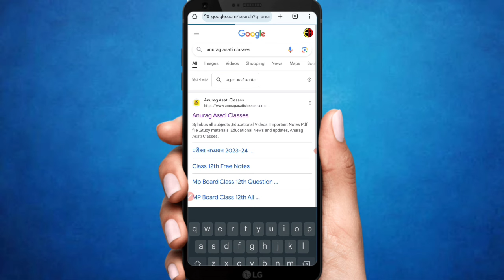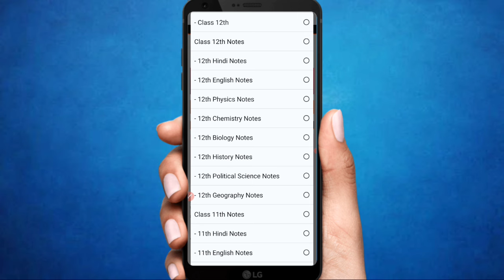Mp Board Exam 2024 | Class 12th Chemistry Chapter 4 d avm f block ke tatv |Most important questions🔥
Mp Board Exam 2024 | Class 12th Chemistry Chepter 4 d avm f block ke tatv | d एवं f ब्लॉक के तत्व Most important questions🔥

Topic Cover —

mp board class 12th chemistry important question
mp board class 12 chemistry chapter 4 important question d avm f block ke tatv
mp board class 12th chemistry
mp board class 12 chemistry chapter 4 d avm f block ke tatv